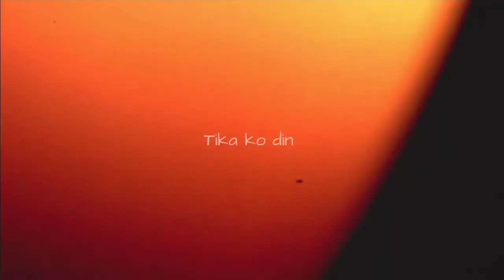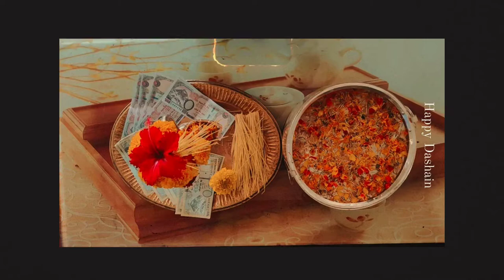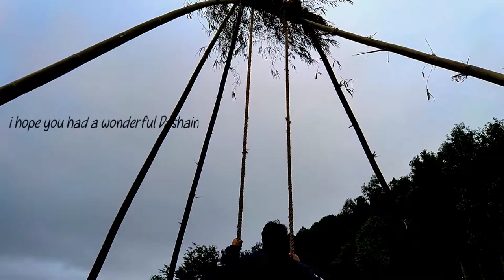Dashain Sakyo Vlog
I hope you guys had a wonderful Dashain.